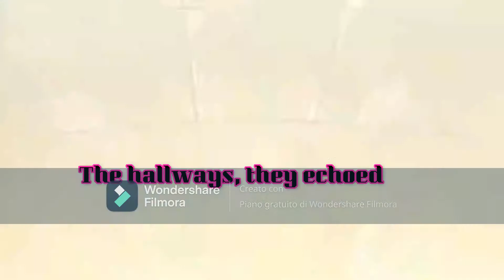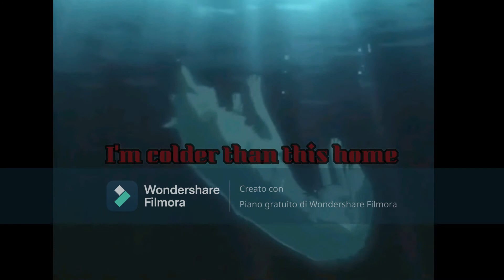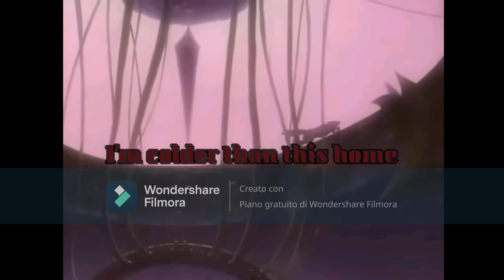Wolf's Rain:Whi is in Control (Scene Whit Blood)Lyrics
Time:2 Weend
App;FilomoraX(10)
Anime:Wolf's Rain
Song:Control
Lyrics:Yes
Scene Whit Blood:Yes